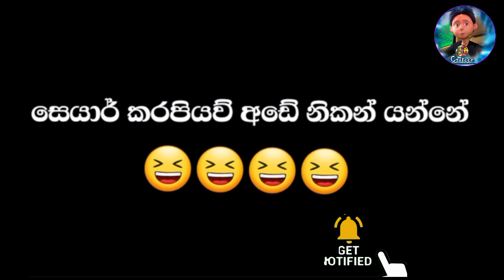කොටු පැනිම | Amda | ඇම්ඩාගේ කතා | sinhala Cartoons| 3D Animation Short story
මෙහි එන කතා නායකයා කජ්ජ බිලිං ය ඔහු ලාංකිය අන්දරේට දුරින් නෑදෑකම් කියන්නෙක්  වන අතර ඔහු වර්ථමානයේ අප අතර ජිවත් වන චරිතයක් බව අප මනස තුල චිත්ත රැප මවා ගොතන ලද මනංකල්පිත කතා මාලාවකි
        ඔහු වටා ගෙතුනු කතා සමුහයක් sl cartoon නාලිකාවෙන් ඉදිරියට විකාශනය කිරිමට බලාපොරොත්තුව වන්නෙමී
           හුදෙක් ඔබගේ විනෝදාශ්වාදය උදෙසා පමණක්ම බව කරැණාවෙන් සලකනු මැනවි

( සැ:යු )

කිසිදු පුද්ගලයෙකුට හෝ වෙනත් කිසිදු දේකට මොනයම් අයුරකින් වත් අපහාසයක් සිදුකිරිම උදෙසා නිර්මානය නොකරන ලද්දක් බව කරැනාවෙන් සිහිගන්වමී
                      ඔබට සැමට ස්තුතියි❤️❤

dubbing artics
Sagara wasana
ikka slk

Dagakara matti